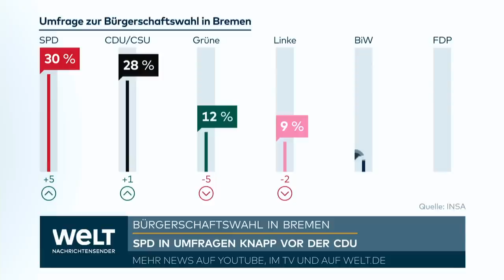BÜRGERSCHAFTSWAHL BREMEN: Grüne müssen mit herben Verlusten rechnen - Stimmungstest für Deutschland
Bürgerschaftswahl in Bremen | SPD in Umfragen knapp vor der CDU | Grüne müssen mit herben Verlusten rechnen | Stimmungstest für Deutschland.

Am Sonntag findet die Bremen-Wahl statt, bei der das Parlament des kleinsten Bundeslandes, die Bremische Bürgerschaft, neu gewählt wird. Derzeit führt Bürgermeister Andreas Bovenschulte eine einzigartige Koalition aus SPD, Grünen und Linkspartei in Westdeutschland an. Umfragen vor der Wahl deuten darauf hin, dass die SPD knapp vor der CDU mit Herausforderer Frank Imhoff liegt. Die AfD wurde aufgrund von zwei verschiedenen Kandidatenlisten in ihrem Namen von der Wahl ausgeschlossen. Dadurch könnte die rechtspopulistische Wählervereinigung "Bürger in Wut" (BiW) erstmals mit einer Fraktionsstärke in die Bürgerschaft einziehen.